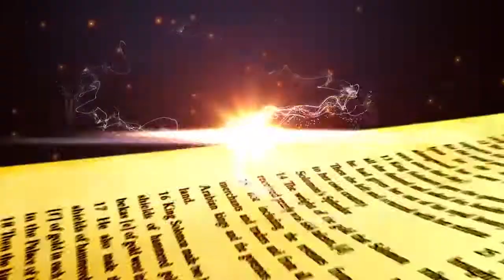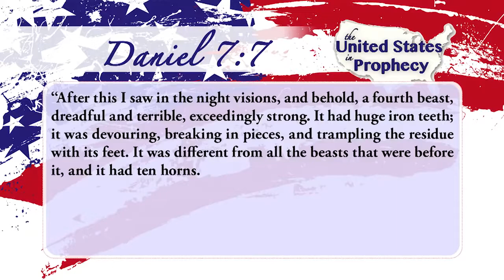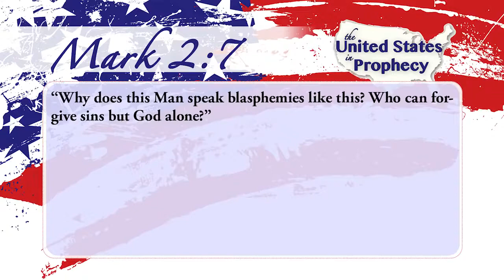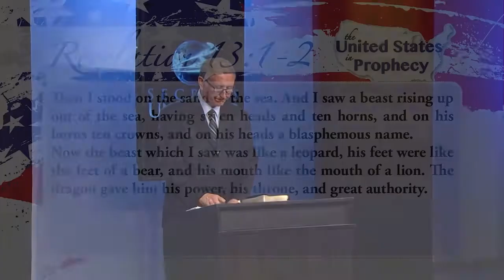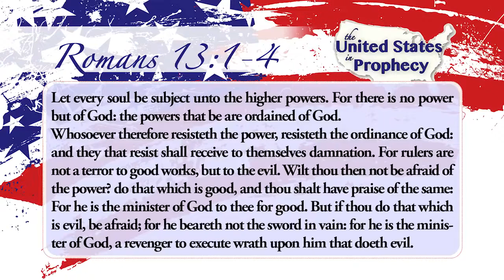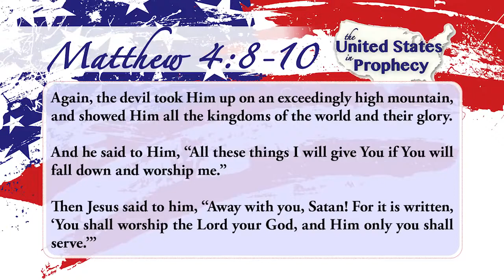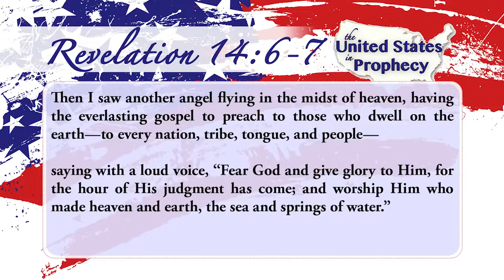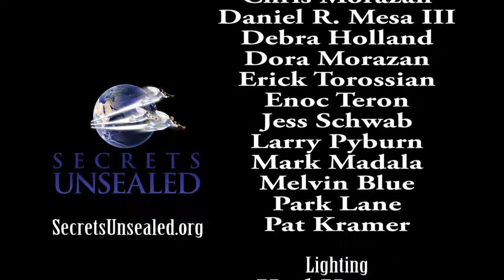The United States Of America in Bible Prophecy.|| Sermons By Pastor Stephen Bohr.